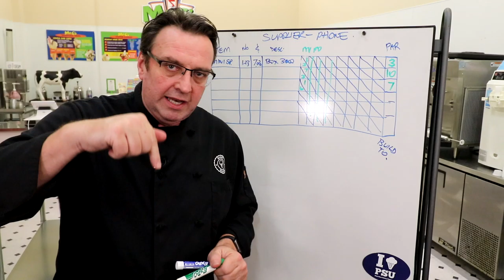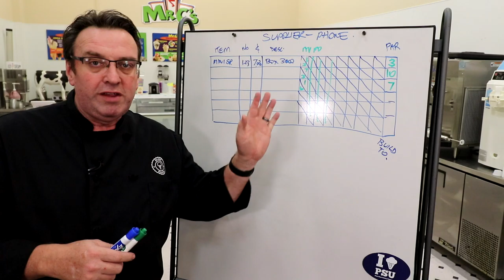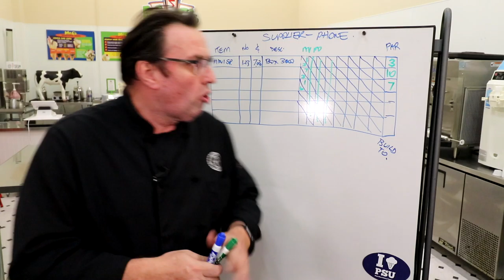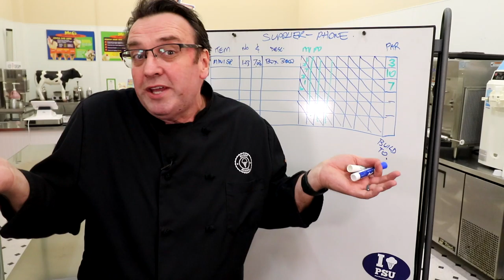A Handy Tip to stop Theft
Steve Christensen, The Ice Cream Bloke and Self-Appointed Headmaster of Scoop School, talks in this episode about tips on taking stock in your store.

For more information on our Scoop School programs or how to open or grow your own ice cream or frozen dessert business, go